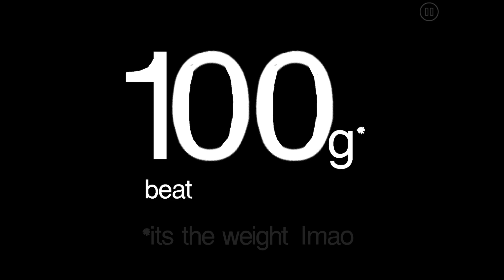Apple Pro Max